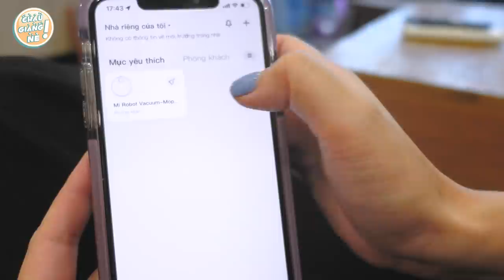Night Routine: Buổi tối mùa hè của mình khi không còn một mình | Châu Giang nè!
Một chút buổi tối ấm áp cùng em trai trong ngôi nhà nhỏ. Ngôi nhà ấy nhờ những thiết bị công nghệ hiện đại, xinh đẹp mà trở nên thoải mái hơn rất nhiều

Các bạn có thể tìm mua ngay các thiết bị smarthome - Ưu đãi cực lớn